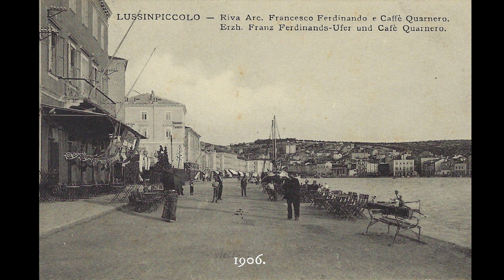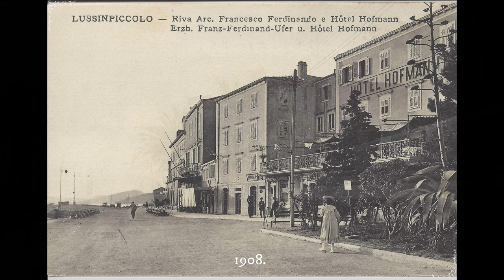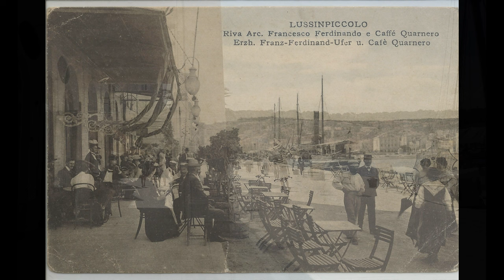Muzej Apoksiomena / Museo del' Apoxyomenos: Then & now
A then & now of Caffe Quarnero / Museum of Apoxyomenos - island of Lošinj/Lussino during Austro-Hungarian Empire.

Source of photos:
Franko Neretich, Rita Cramer, Nikola Andrijčić

Photo editing:
Nikola Andrijčić, 2022.